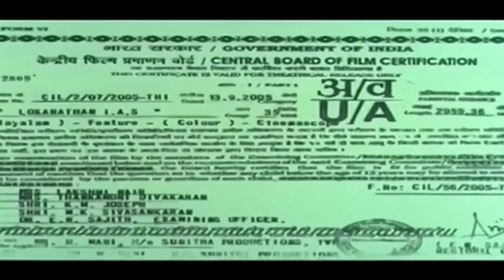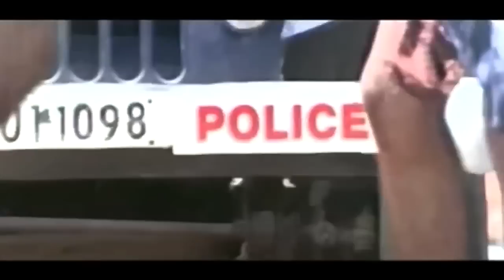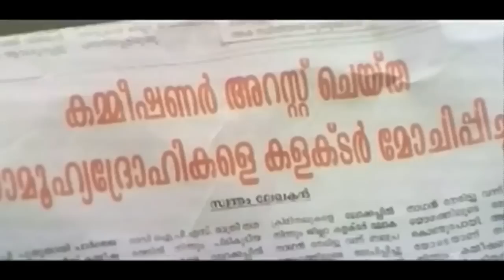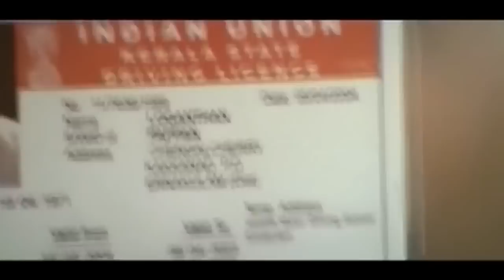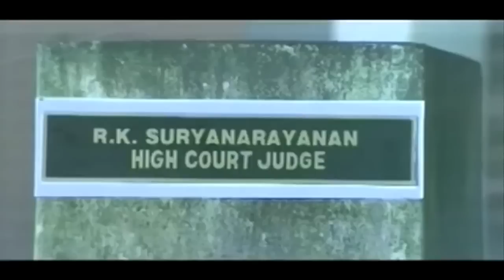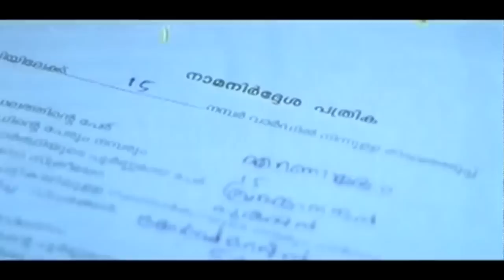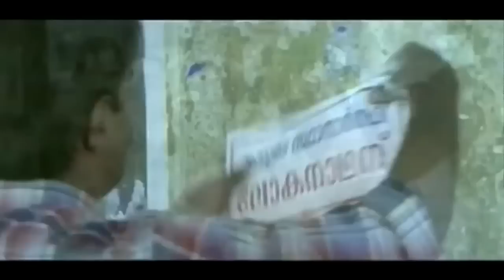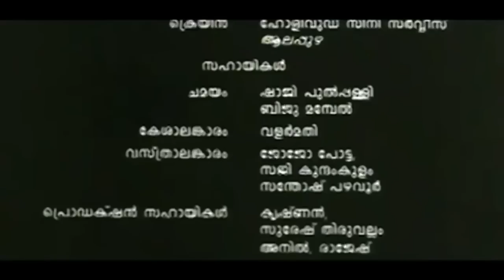Lokanathan IAS Malayalam Full Movie | Kalabhavan Mani | Malayalam Latest Movies 2015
Watch Full Length Malayalam Movie 'Lokanathan IAS' released in year 2005. Directed by Anil, Produced by M. Mani, Music by M. Jayachandran, Rajamani and starring Kalabhavan Mani, Gayatri Jayaraman, Renjith, Salim Kumar, Harisree Ashokan.

Plot :- Lokanathan, who witnessed his father(TG Ravi)'s murder at a young age, grows up to become an auto-rickshaw diver, the hero of his slum. His father's murderer, a Politician called Brahmananda, becomes a minister causing harm to the people who elected him. Lokanathan, by the advice of others an IAS officer. Brahmanandan introduces his niece Durga, an IPS officer, to fight Lokan. Soon, Lokan is thrown out from his position. He is fought by the goons of Brahmananda. But he is saved by Durga, who turns a new leaf and becomes his helper. Brahman, who notes her change, kidnaps and kills Lokanathan's sister. The film ends with Lokanathan arriving, smashing the goons of Brahmananda, and finally killing him.

Movie : Lokanathan IAS (2005)
Cast : Kalabhavan Mani, Gayatri Jayaraman, Renjith, Salim Kumar, Harisree Ashokan.
Director: Anil
Producer : M. Mani